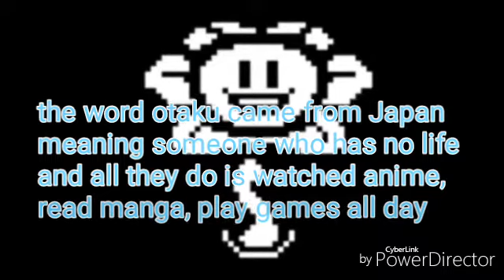The meaning of weeaboo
Hey darlings, it feels like I took long making this, did a lot  of editing and cutting some scenes, trying to make it shorter, hope you don't mind me talking, oh I almost forgot my partner Flowey from undertale is in this, and also wondering do u guys know were i can download his music without getting a virus?